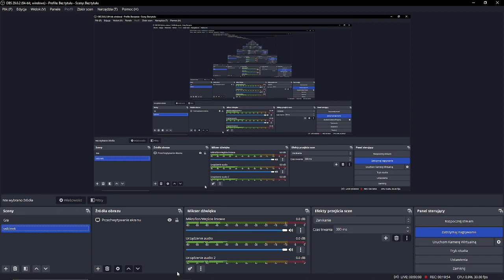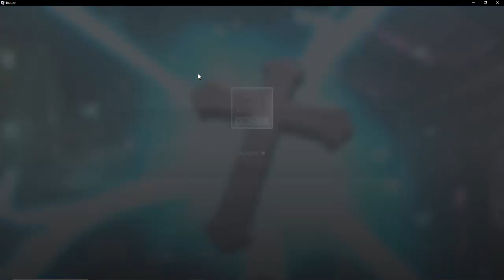Spróbowaliśmy buga crucyfixowaliśmy scretcha i ?????